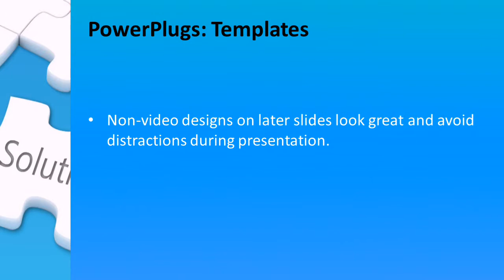Puzzle_Solve_co_06_ws CrystalGraphics.com PowerPoint Video Enhanced Templates